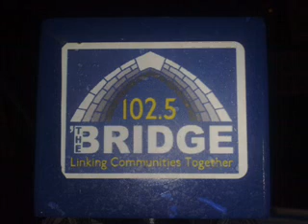Bogies Pt2 (Kebab Ye Telford).wmv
Dick & Dom's bogies brought to the medium of radio by The Adrian Marks Show Pt2